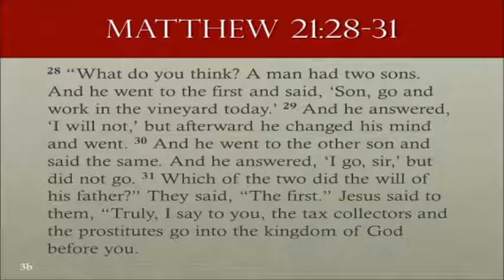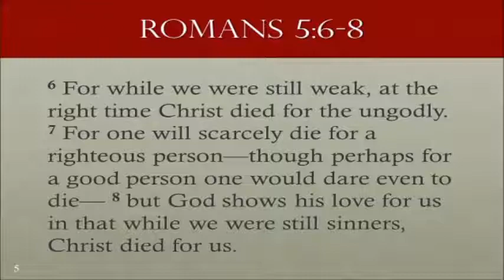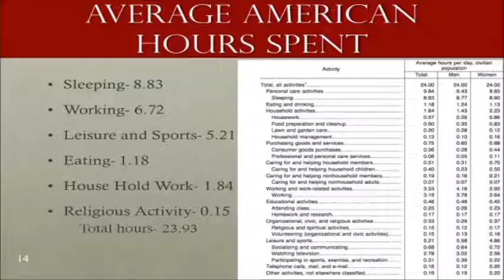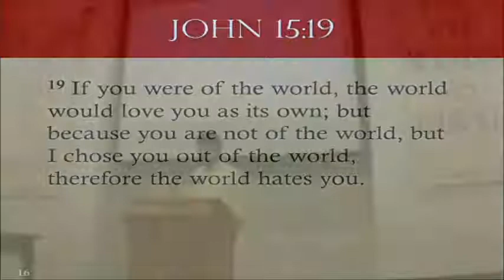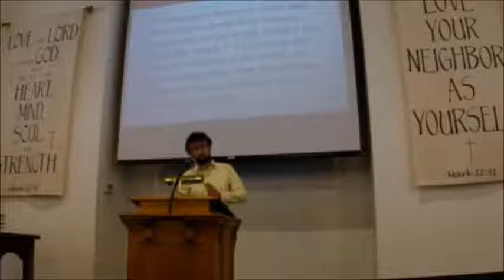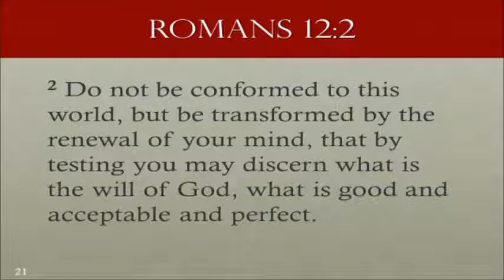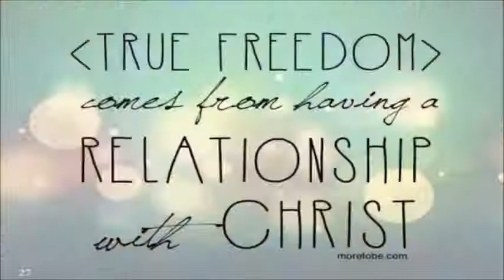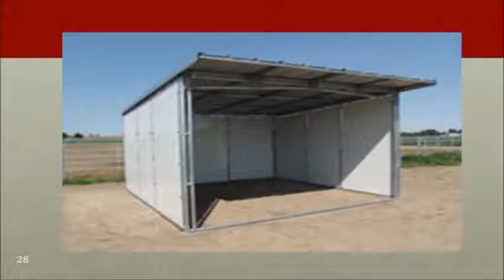Sermon Only May 21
"Where Does the Time Go?"